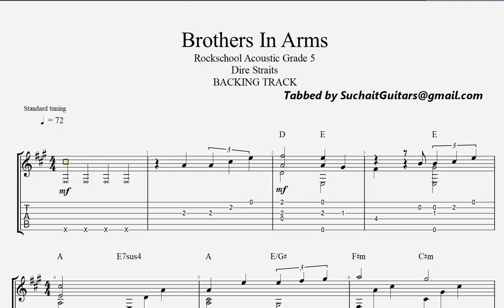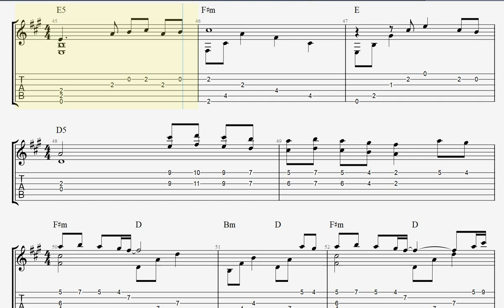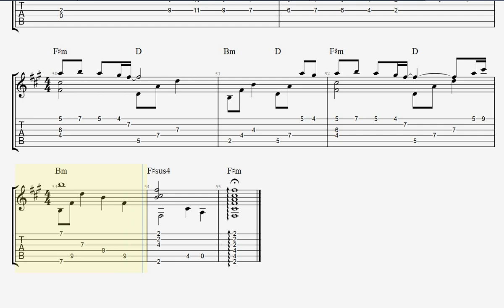Brothers in arms [backing track] - Rockschool Acoustic Grade 5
Brothers in arms [guitar backing track] - Rockschool Acoustic guitar grade 5 lesson along with guitar backing track.   _______________________________________________________________________